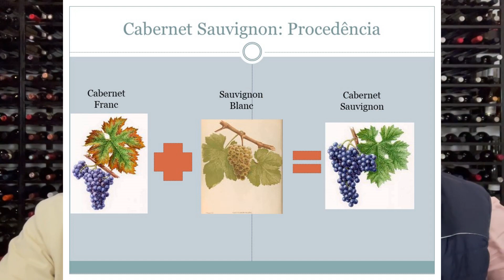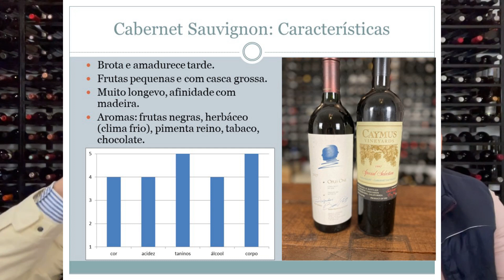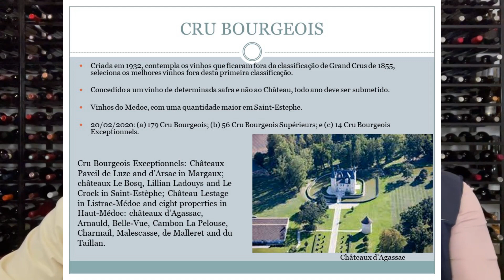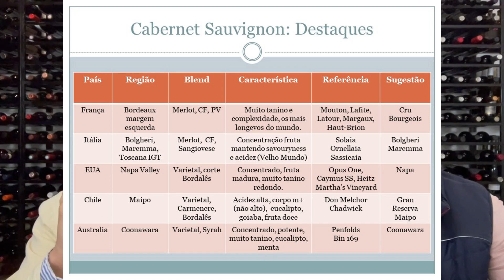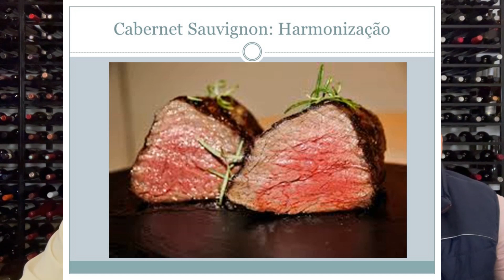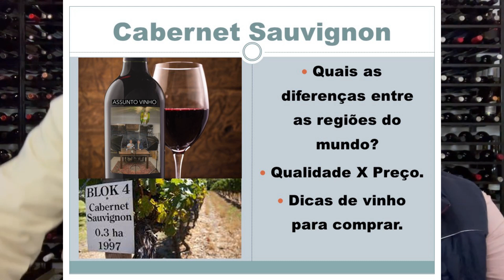Cabernet Sauvignon: a grande uva tinta do mundo.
Quais as diferenças entre as regiões do mundo?
Qualidade X Preço.
Dicas de vinho para comprar.

Assunto Vinho: Cabernet Sauvignon

Como identificar um vinho de CS?

Quais as diferenças entre vinhos de CS produzidos em diferentes regiões do mundo?

Qual comida harmoniza com a CS?

Dicas de vinhos CS ao redor do mundo para provar;

No final apresentamos dicas de compras com excelente Qualidade/Preço.

Cabernet Sauvignon: Procedência
Cabernet Sauvignon: História
Original do sudoeste da França.
Século XVII.
Cresceu muito a partir do inicio do século XX.

Principais produtores:
(1)França;
(2)Chile;
(3)EUA;
(4)Austrália;
(5)Espanha;
(6)China.

Cabernet Sauvignon: Características
Brota e amadurece tarde.
Frutas pequenas e com casca grossa.
Muito longevo, afinidade com madeira.
Aromas: frutas negras, herbáceo (clima frio), pimenta reino, tabaco, chocolate.
Cabernet Sauvignon: Destaques
CRU BOURGEOIS
Criada em 1932, contempla os vinhos que ficaram fora da classificação de Grand Crus de 1855, seleciona os melhores vinhos fora desta primeira classificação.

Concedido a um vinho de determinada safra e não ao Château, todo ano deve ser submetido.

Vinhos do Medoc, com uma quantidade maior em Saint-Estephe.

20/02/2020: (a) 179 Cru Bourgeois; (b) 56 Cru Bourgeois Supérieurs; e (c) 14 Cru Bourgeois Exceptionnels.

Cabernet Sauvignon: Harmonização
Cabernet Sauvignon: Harmonização
Dicas para Compras
Qualidade / Preço
Gandolini CS Las 3 Marias AV97 $711
Ventisqueiro Enclave DES96 R$490
Perez Cruz Pircas DES95 R$160
Chateau Raze Beauvallet Cru Bourgeois blend JS91 R$120
Censurato Franco Italiano Serra Gaúcha, melhor CS brasileiro na Grande Prova Vinhos do Brasil, R$100